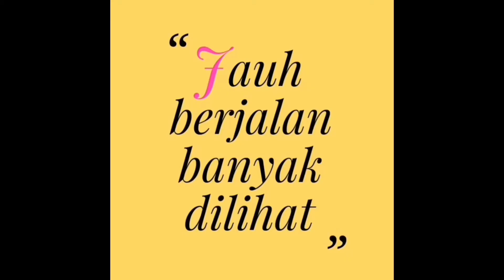Sepetang di Tirana, Albania [JOM JALAN]